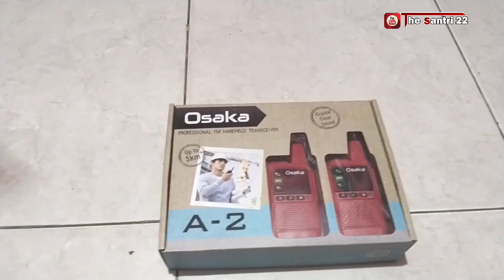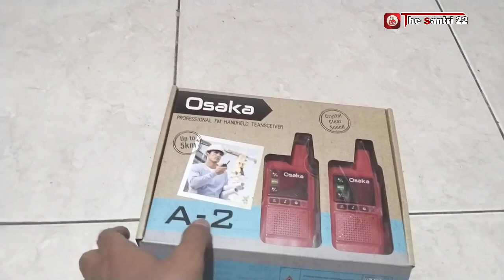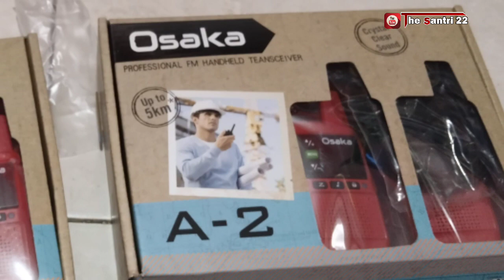REVIEW HT / WALKIE TALKIE OSAKA A-2